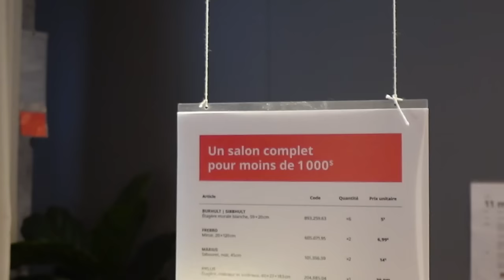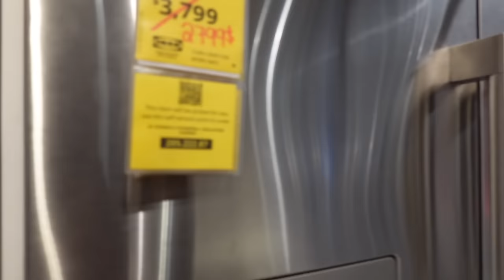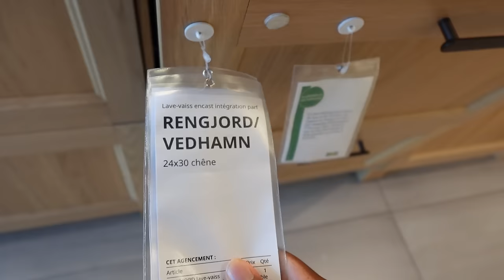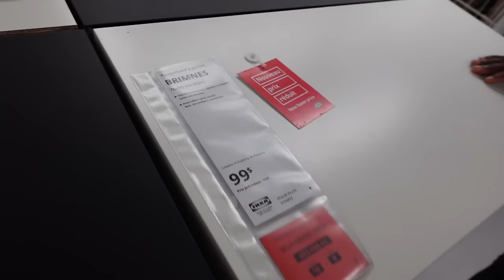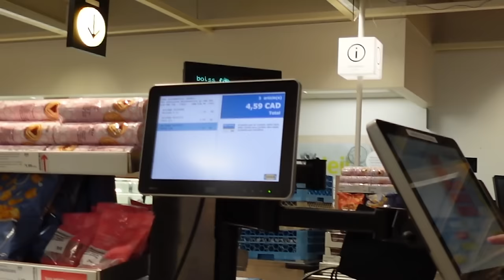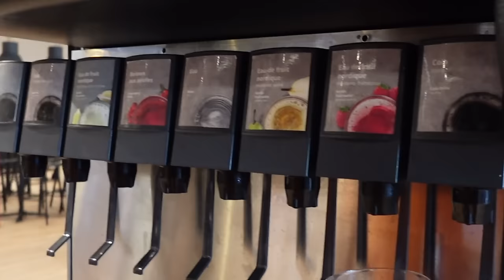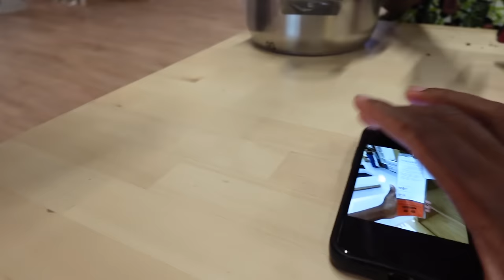MA MÈRE A APPARU DANS LA VIDÉO ET JE NE LE SAVAIS PAS... 😱